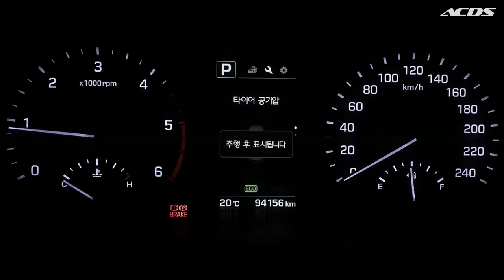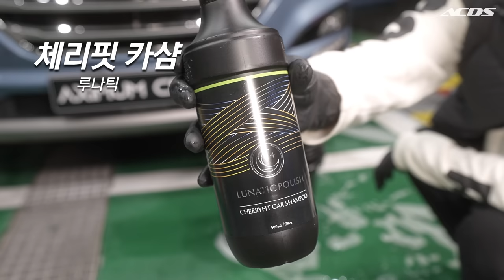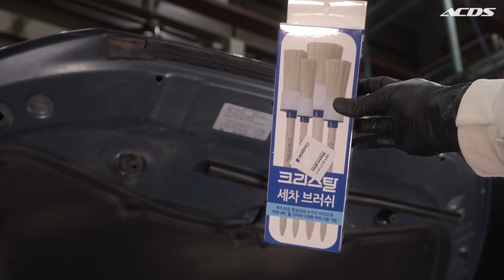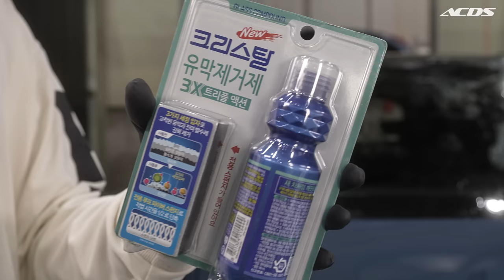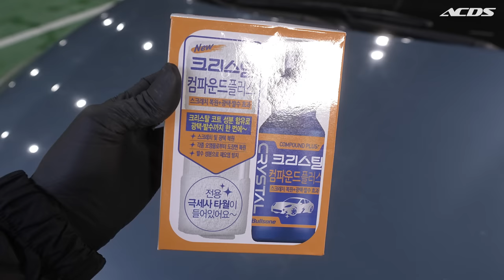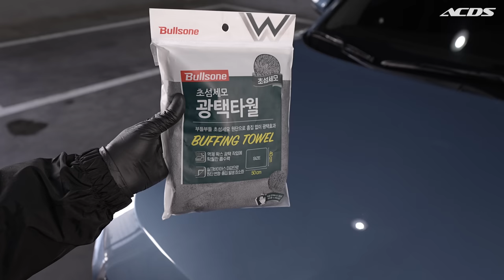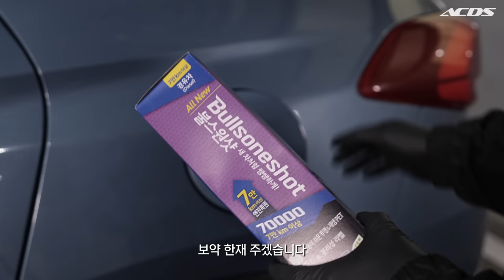루나틱 폴리시로 어머님의 폐차급 현대 투싼, 복원 셀프 세차 도전 브이로그 // 불스원 크리스탈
영상의 모든 정보는 여길 클릭하세요!

오프로드로 출퇴근 하신다는 차주님..
나이 지긋하신 분이라서 관리는 엄두를 못내고
맡길 상황도 사실.. 관심도 없는 분이었습니다 ㅎ
유튜브 영상 나온다고 창피하시다며.. 촬영 전 날
물을 싹 다 뿌려서.. 씻어 버린 더러움.. 나의 행복들..ㅠㅠ

그래도 주변의 마트나 셀프 세차장, 인터넷등
정말 흔하게 마주하는 세차 용품,
보급형 제품이라고 성능이 좋지 않겠지라고 생각했던 시간이
잠시나마 부끄러운 과정으로 남았습니다.

여러분 항상 감사합니다. 한달 동안 저에겐 정말 크고 많은 일들이..
새로운 녀석과 함께 돌아오겠습니다.

휠 세정
• 불스원 루나틱 폴리시: 휠 엔 타이어 하이브리드 클리너 500ml
• 바이칸: 휠 브러쉬

프리 워시
• 불스원 루나틱 폴리시: 슈퍼 APC 500ml

페인트 도장면 및 휠 세정 철분 제거
• 불스원 루나틱 폴리시: 컷 더 아이언 500ml

미트 워시
• 불스원 루나틱 폴리시: 체리핏 카샴푸
• 불스원 루나틱 폴리시 세차 버킷 18L
• 잇츠윈: 실내용 미트 글러브 (감촉이 좋아..응용 ㅋㅋ)

틈새 스케일링 세정
• 불스원 크리스탈: 디테일링 브러쉬 4종 세트
• 잇츠윈: 다용도 멀티 타월

엔진 베이 세정
• 불스원 루나틱 폴리시: 슈퍼 APC 500ml 1:1 희석

유막 제거
• 불스원 크리스탈: 유막 제거제 3x 트리플 액션

드라잉
• 불스원: 특대형 양면 드라잉 타월 160x55cm

페인트 도장면 흠집 제거
• 불스원 크리스탈: 컴파운드 플러스
• 밀워키: 무선 듀얼 폴리셔 5인치 M18 FROP15

헤드라이트 복원 광택(폴리싱)
• EXQ: 타이니 1~2인치 무선 폴리셔

유리 발수 코팅
• 불스원: 레인OK 발수 코팅 이지 그립

엔진 베이 및 외부 플라스틱 & 고무 트림 코팅
• 불스원 루나틱 폴리시: 체리핏 타이어 젤

차량 도장면 코팅
• 불스원 루나틱 폴리시: 슬릭 폴 스프레이 왁스

세차 용품 수납
• 오토워시: 48리터 폴딩 박스 및 카트 세트

• 3M 9332K+ 방진 특급 마스크

• 오토스: 보안경 B-626ASF
(국산 정품, 투명도 탁월, 도수 안경 착용자도 가능)

• 크린스킨: 블랙 마스터 니트릴 장갑 S

0:00 인트로 및 오염도 (Pollution level, 汚染度)
0:59 프리 워시 (Pre wash, フリーウォッシュ)
1:58 휠 세정 (Wheel cleaning, ホイール洗浄)
3:26 철분 제거 (Iron removal, 鉄分除去)
4:17 스노우 폼 (Snow form, スノーフォーム)
4:55 미트 워시 (Mitt wash, ミートウォッシュです)
6:03 틈새 세정 (Gap Scaling, 隙間スケーリング)
8:28 엔진베이 세정 (Engine bay cleaning, エンジンベイ洗浄)
11:08 유막 제거 (Oil film removal, 油膜除去)
11:55 중간 평가 (an interim evaluation, 中間評価)
14:05 클레이 미트 (Clay Mitt, クレーミート)
14:51 하부 세정 및 타이어 점검 (Cleaning the lower part and checking the tires, 下部洗浄及びタイヤ点検)
15:11 드라잉 (Drying, ドライイング)
15:32 도장면 흠집 제거 (Paint Defecting, ペンキのキズ落とし)
16:58 고압수 한시간 (High pressure water for an hour, 高圧水1時間)
17:53 헤드라이트 복원 (Headlight Restoration, ヘッドライト復元)
19:05 머플러 복원 (Restoring the muffler, マフラー復元)
19:43 유리 발수 코팅 (Glass water repellent coating, ガラス撥水コーティング)
19:56 플라스틱 및 타이어 코팅 (Plastic and Tire Coating, プラスチック·タイヤコーティング)
21:38 도장면 왁스 코팅 (Wax coating, ワックスコーティング)
23:03 엔진 복원 첨가제 (Engine Restoration Additives, エンジン復元添加剤)
23:48 세차 전 후 차이 (Difference before and after car wash, 洗車前後差)​